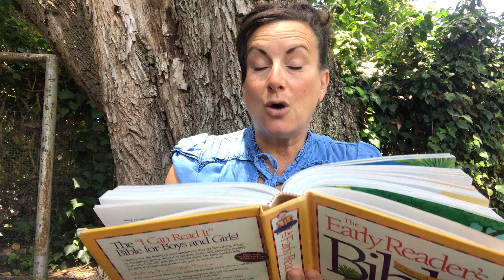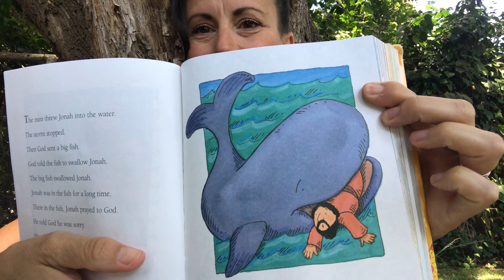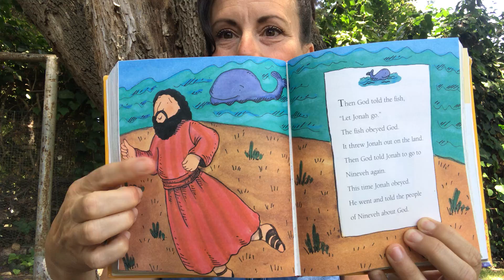Children's Ministry Class (Kindergarten & Under)